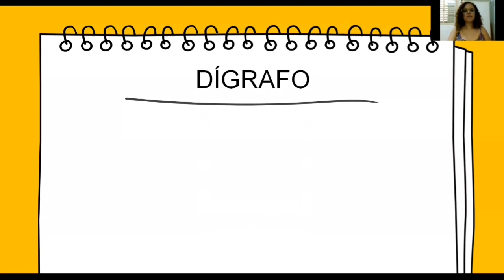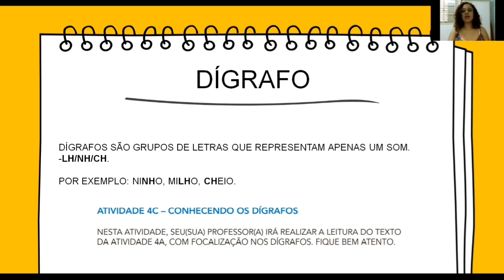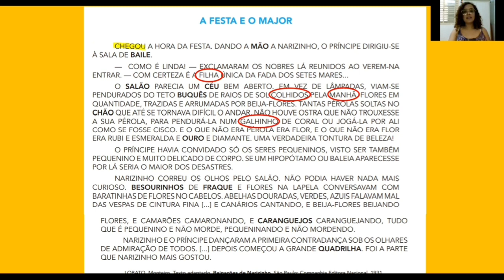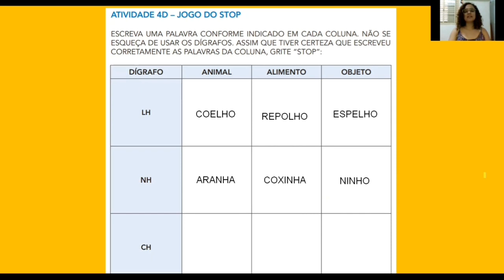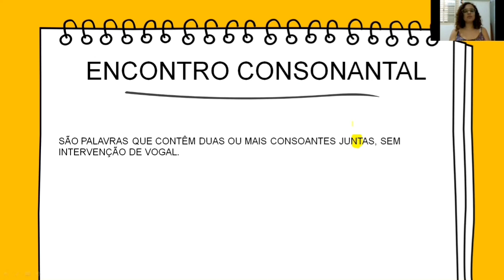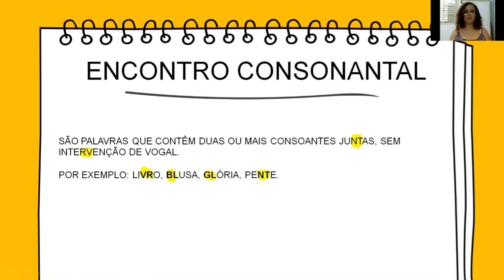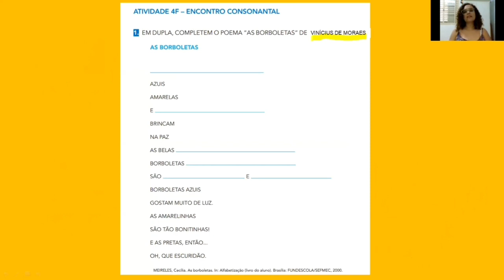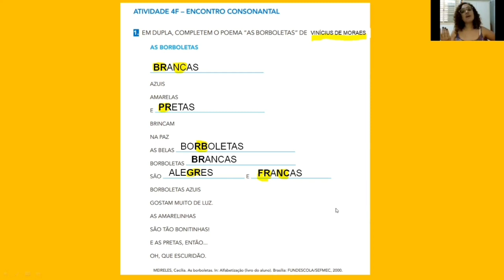3º Ano - Movimento Aprender MAIS - Livro2 | Aula 56